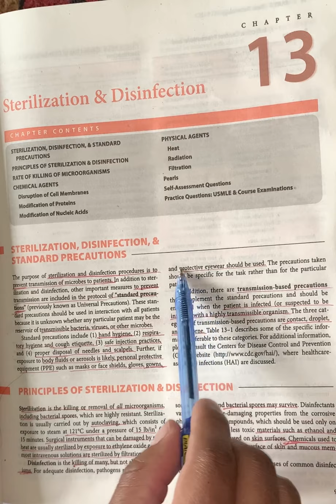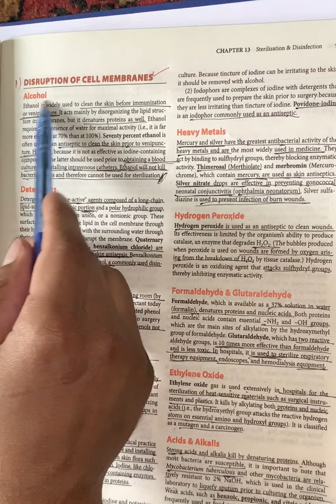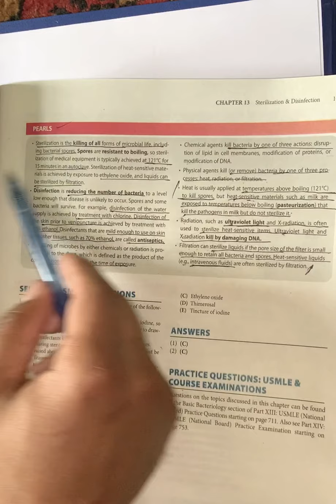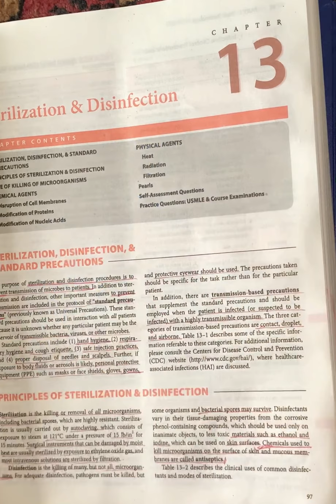Microbiology part:1 Sterilization & Disinfection